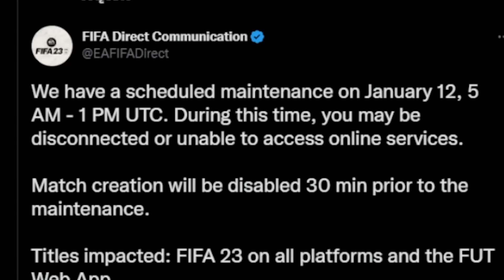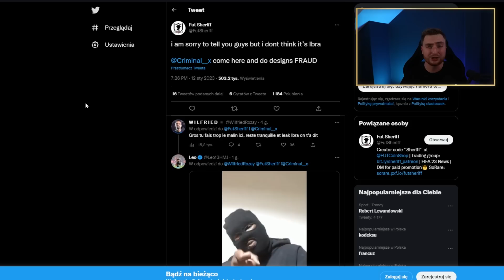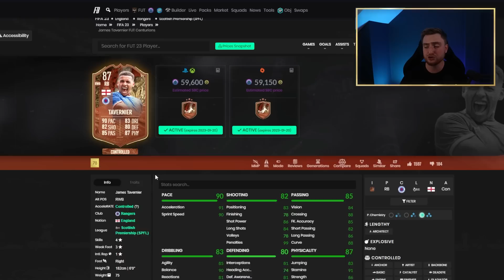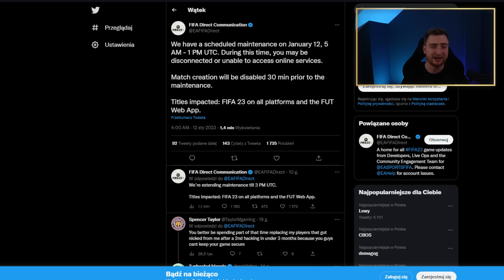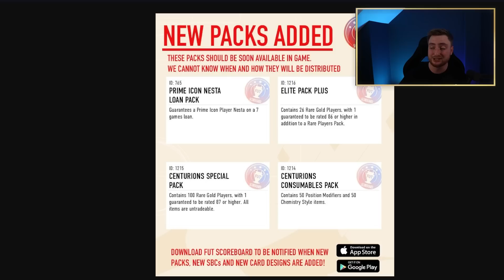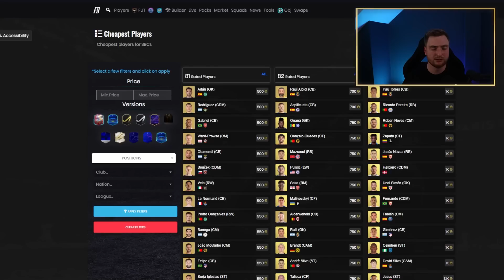IBRAHIMOVIC JUŻ DZISIAJ?! DOCZEKALIŚMY SIĘ! FIFA23 Ultimate Team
Futcenturion fifa, fifa23 futcenturon, fut centurion zlatan, ibra eventowy, ibrahimovic specjalny, event fut cenutron2